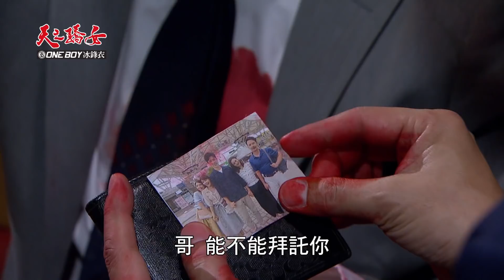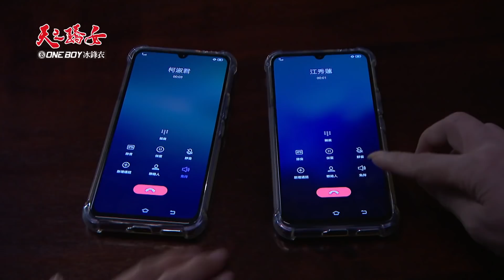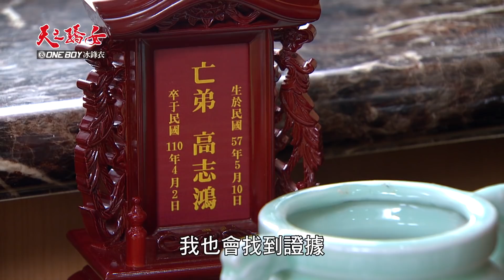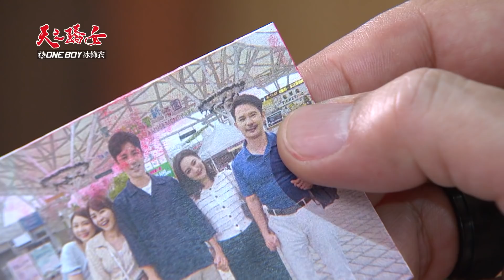天之驕女 第174集 Proud Of You EP174【全】｜【ONE BOY 冰鋒衣】